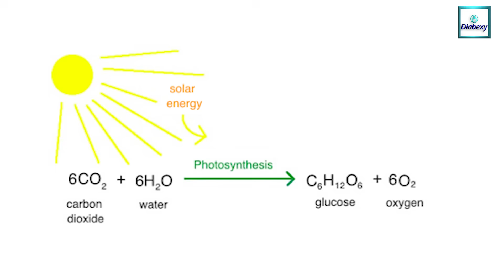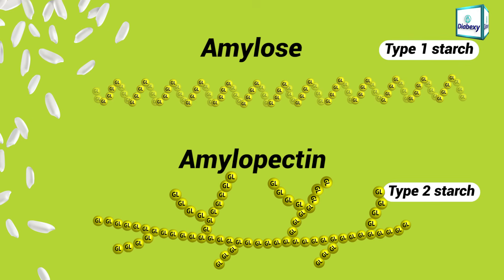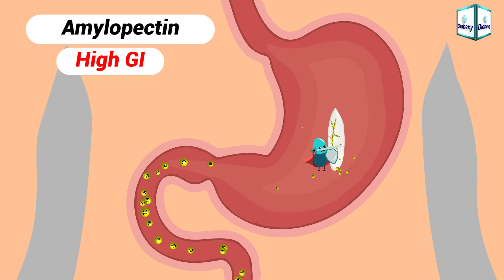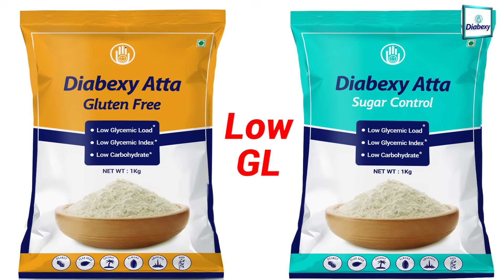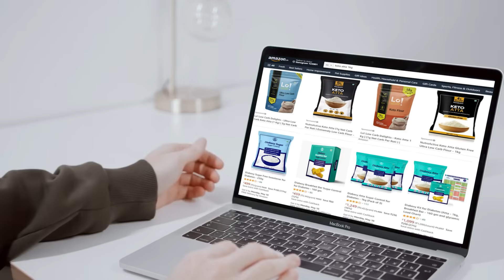Which Rice is Best in Diabetes - Part II | How to Include Rice in Diet | Diabexy Q&A 20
Book a FREE diet consultation with our Certified Diabetes Reversal Coach

To join a systematic and structured program for Diabetes Reversal which includes live educational Zoom workshops with Mr. Lokendra Tomar and his team,